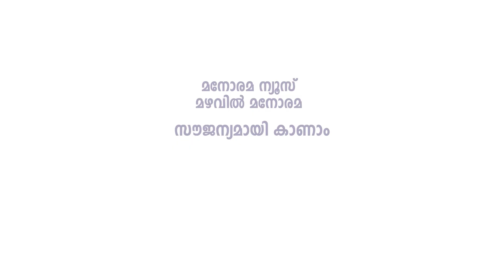ഭർത്താവിന്റെ പേരിടൽ ചടങ്ങിൽ ഭാര്യ പാടിയ ഒരൊന്നൊന്നര പാട്ട് ..!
സ്‌ക്കൂളിലും ..കോളേജിലും പഠിക്കുമ്പോ എനിക്കായിരുന്നു  പാട്ടിനു ഫസ്റ്റ് ..🏆  സമൂഹഗാനം  ഒറ്റയ്ക്കു പാടിട്ടുണ്ട് ..😎

Download and upgrade to Premium to watch 290+ Malayalam movies, Manorama Music, Web series and ManoramaMAX originals in HD quality!

Happy Viewing!